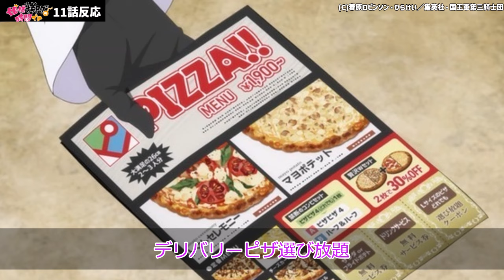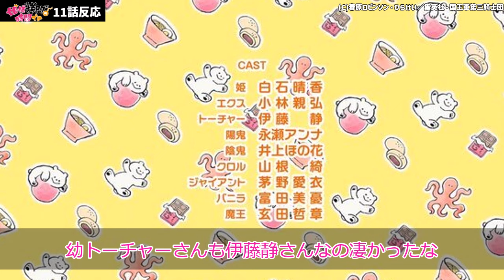【姫様“拷問”の時間です】11話反応 破壊力抜群！ロリトーチャー！【反応】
(C)春原ロビンソン・ひらけい／集英社・国王軍第三騎士団

姫：白石晴香
エクス：小林親弘
トーチャー・トルチュール：伊藤静
陽鬼：永瀬アンナ
陰鬼：井上ほの花
クロル：山根綺
ジャイアント：茅野愛衣
マオマオちゃん：日高里菜
ルルン：中原麻衣
ギルガ：千本木彩花
バニラ：富田美憂
カナッジ：福島潤
ジモチ：大塚芳忠
魔王：玄田哲章

◆スタッフ

原作：春原ロビンソン ひらけい（集英社「少年ジャンプ＋」連載）
監督：金森陽子
シリーズ構成：筆安一幸
キャラクターデザイン：河野敏弥　古橋聡
サブキャラクターデザイン：滝山真哲　住本悦子
料理・プロップデザイン：田村恭穂　近藤明也圭　石井しずく
美術監督・美術設定：宮本実生
色彩設計：今野成美
編集：坂本久美子
撮影監督：長谷川麻美
音響監督：明田川仁
音響効果：安藤由衣
アニメーション制作：PINE JAM